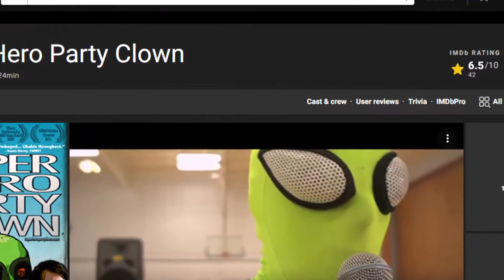Sinister Squad, la Suicide Squad made in the Asylum - MANIFESTO CINEMA TRASH #18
Sinister Squad è letteralmente la Suicide Squad fatta dalla the Asylum, quella di Sharknado per intenderci. Al posto dei supercattivi DC Comics ci sono i personaggi delle favole, quindi abbiamo: Alice nel paese delle meraviglie al posto di Harley Quinn, Tremotino al posto di Joker, ecc... la The Asylum non è al suo primo film supereroistico, nel 2015 sforna Avengers Grimm, che con Sinister Squad condivide lore e regista, Jeremy  Inman.

MANIFESTO CINEMA TRASH
by Ivan PLZ Cinema